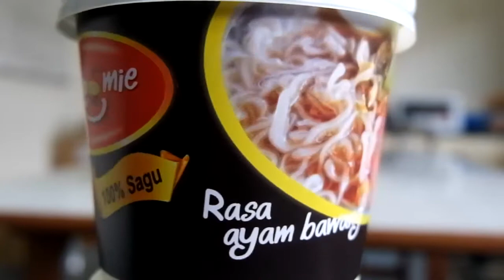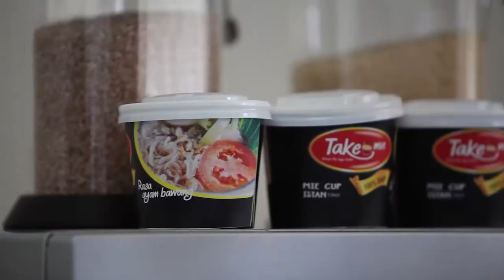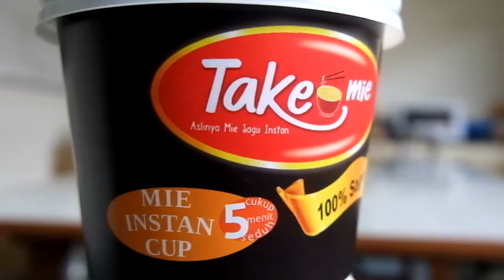Inovasi Teknologi - Take Mie, Mie Sagu Pertama Dalam Kemasan